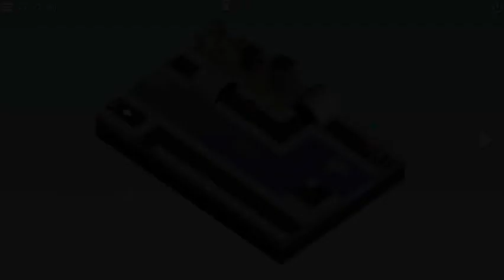Puzzle Car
Una experiencia minimalista y relajante. Ponte a prueba moviendo piezas para construir un camino seguro para tu coche y recolecta todos los elementos que encuentres la carretera mientras escuchas una relajante banda sonora en un ambiente totalmente minimalista.

En este juego, debes de crear un camino seguro utilizando curvas, intersecciones, túneles mientras recoges todos los elementos del camino, siempre respetando los pasos de peatones. ¡Que te diviertas!